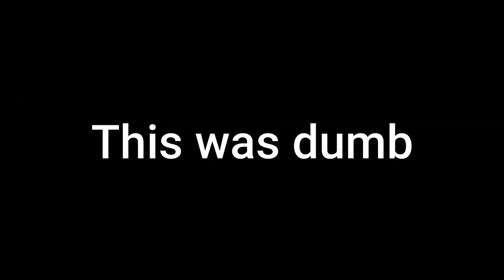Custom Stages Are Dumb